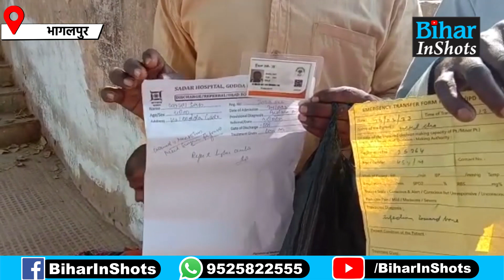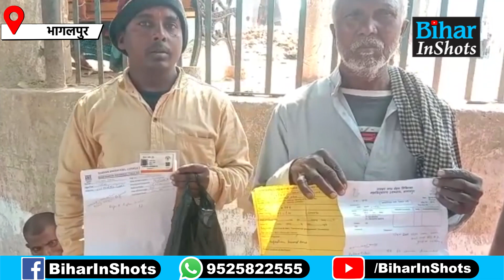Bhagalpur के JLNMCH के व्यवस्था की खुली पोल, 4 दिनों से इलाज के लिए तड़प रहा मरीज, Doctors?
भागलपुर के जेएलएनएमसीएच अस्पताल के व्यवस्था की खुली पोल, 4 दिनों से गेट के बाहर इलाज के लिए तड़प रहा मरीज, देखें वीडियो.